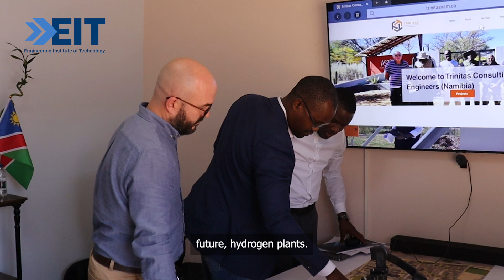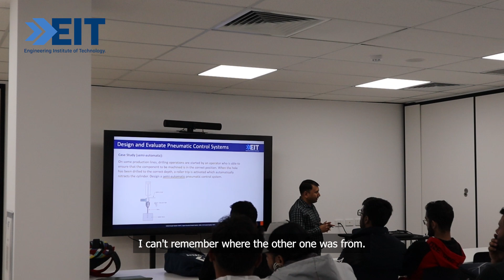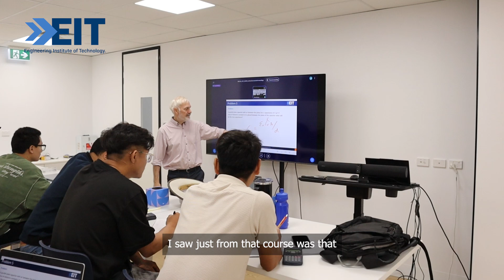Namibian EIT Graduate Shares How Our Professional Certificate Helped Him Stay Ahead of Change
Rhys Nakalundu Mbala, EIT graduate and owner of Trinitas, reflects on how earning the Professional Certificate of Competency in Hydrogen Energy – Production, Delivery, Storage, and Use has kept him at the forefront of the renewable energy transformation in Namibia.

He emphasizes the importance of staying informed about the changes happening around you and how having specialized knowledge empowers you to contribute meaningfully to the country's progress.

Rhys also shares a personal connection to his workplace, revealing that the premises were once his childhood home before evolving into the hub of his professional journey.